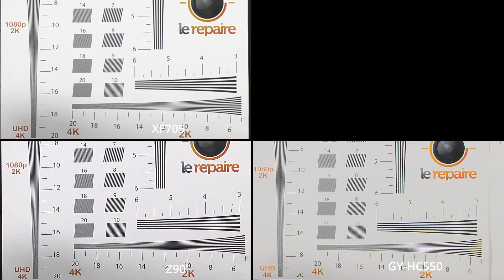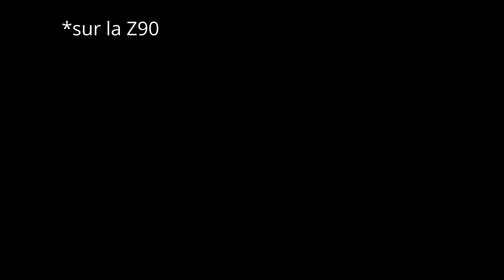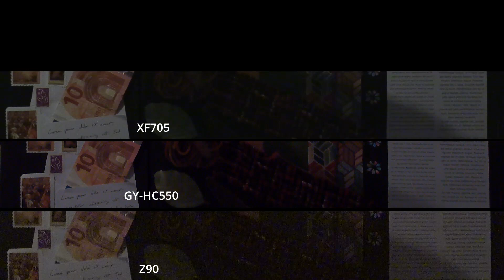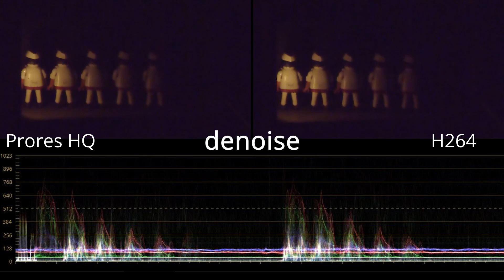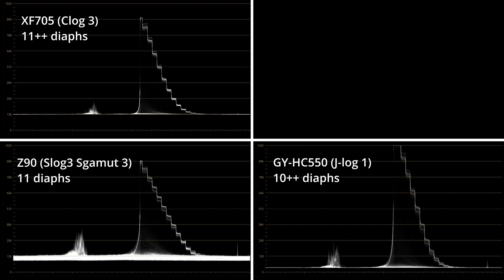Testbox JVC GY-HC550 : comparatif capteur 1" Canon XF705 et Sony Z90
Nous avons eu l’occasion de recevoir au Repaire la JVC GY-HC550, caméra de reportage au capteur 1 pouce. La caméra a été annoncée il y a plus de deux ans mais a subi du retard à la production, et est finalement arrivée sur le marché fin 2020.

Nous avons donc passé cette nouvelle caméra "à la Testbox" et vous livrons ici les résultats de ces tests, dans un comparatif avec deux autres caméras au capteur 1 pouce : la Canon XF705 et la Sony Z90.

Et le test terrain de la JVC GY-HC550 par Tounsi, l'un de nos Repairenautes

0:00 : Intro
0:23 : Ecran "Plein feu" : Définition
1:02 : Ecran "Plein feu" : Textures
2:51 : Ecran "Plein feu" : Science couleur
4:04 : Ecran "Plein feu" : Log+ Lut conversion JVC REC709 vs REC709
5:02 : Ecran "Low light" : Textures
6:25 : Prores vs H264
7:26 : Dynamique

Vous ne connaissez pas notre protocole “Testbox” ?

Nos Testbox sont post-produites sur une station DaVinci Resolve 17, qui tourne sur une NVIDIA RTX3090.